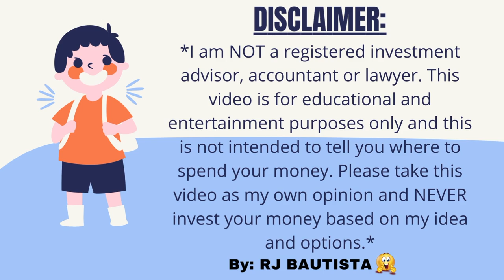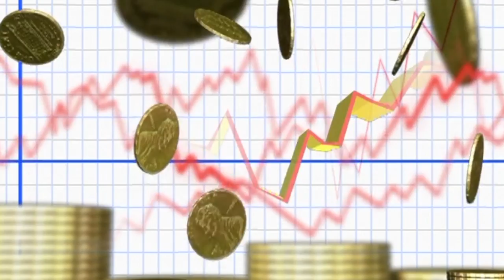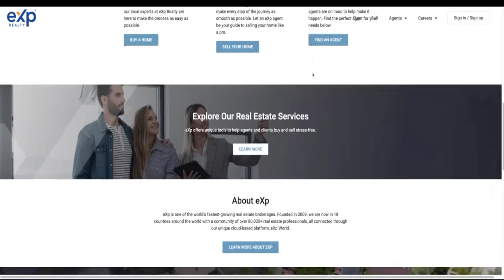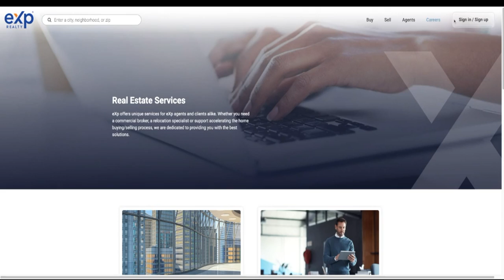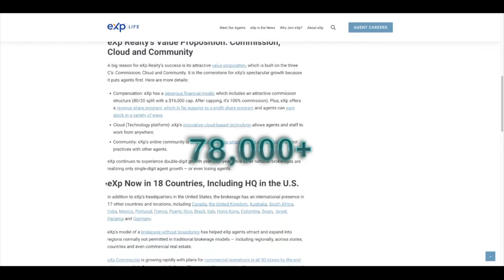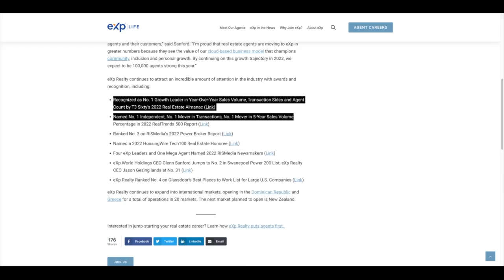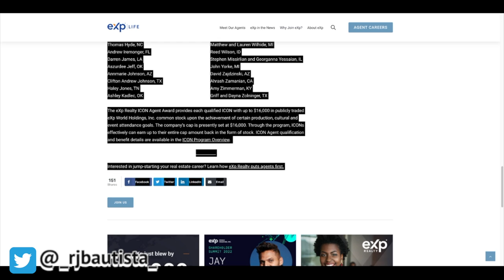⭐ HOW TO BECOME A SUCCESSFUL REALTOR (PART 2) 🤩| NEXT STEP AFTER PASSING STATE EXAM|FULL STEP GUIDE✅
if you would like to put me as your SPONSOR this is my full name "RENOR JOHN BAUTISTA"